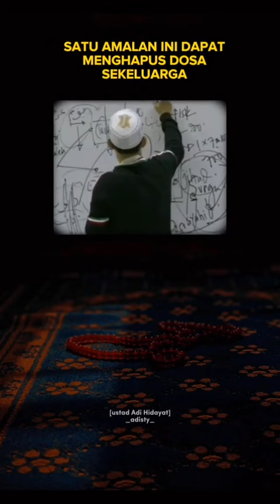uah#uahterbaru#trending viralvideo trendingvideo